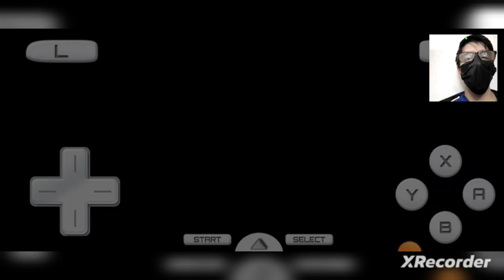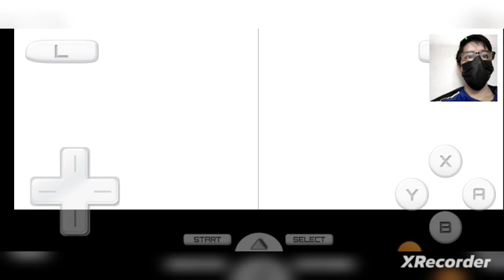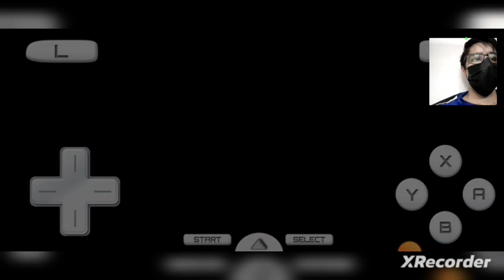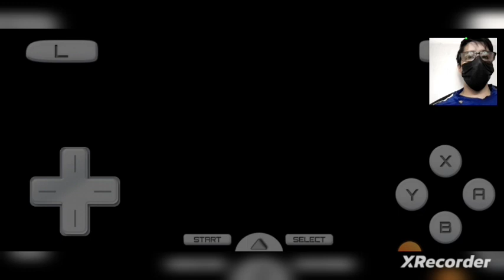pokemon blanco 2 cap 1del post game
apoyarme con tu like y recuerda seguirnos en face directos todos los días